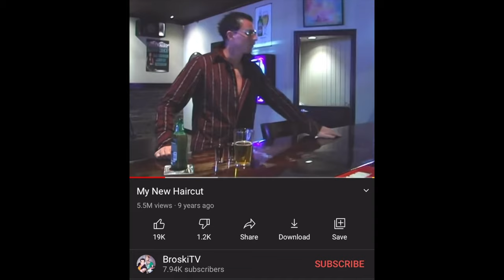Does Heineken 0.0 Taste Like Beer? Alcohol Free Drink Review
Heinekins!!!

In this video I will review and rank Heineken 0.0 Alcohol Free Beer. Heineken is a global beer brand known for their distinct flavor from "A-Yeast". I will discuss the past, present, and future of Zero Percent Alcohol Free beer to see if how this version holds up to the real thing.

I am extremely grateful that we have crossed paths here on YouTube. Whatever brought you here, you should be proud of your own intuition and instinct for allowing you to explore something new.

Alcohol has not crossed my lips since July 10, 2016.

My goal for this channel is to showcase not just Alcohol-Free beverages, but to show you that having fun and living life without alcohol is possible. I am by no means an expert or trained counselor, but I do walk the walk!

-Zero Proof AF

Title Track:
Don't Stop - Jason Esun